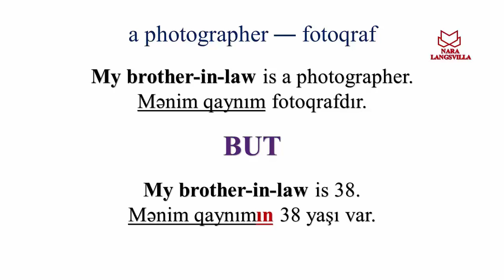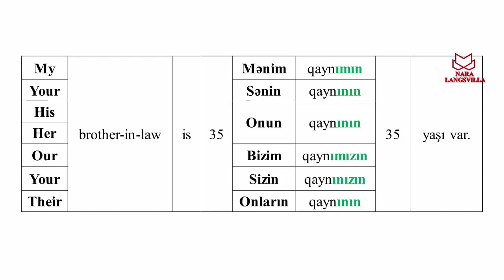43. Possessive pronouns + noun + age construction. Exceptions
This video from Nara Langsvilla will teach you how to translate Possessive pronouns + noun + age construction to Azerbaijani Language. Only exception cases